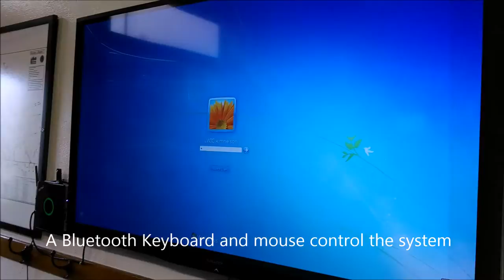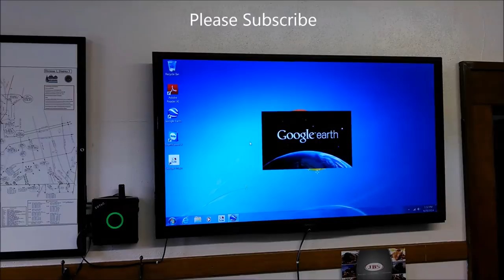Easy Conference Room TV PC - Zotac Zbox and Sharp 60 inch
We set up this simple conference room television solution for a client. They purchased a 60" Sharp TV and we installed a Zotac Zbox to attach to it. A Bluetooth keyboard and mouse provide user interface from anywhere in the room. They use it as a display for the mapping and repair of their irrigation systems and as a way to display server-based company applications at board meeting. The system is attached via WiFi to their network. This would also be a great, inexpensive solution for home media and Internet TV. Yes, it plays YouTube nicely...